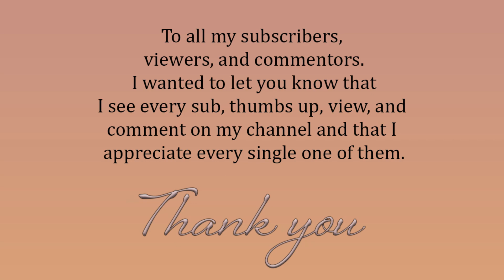RDR2 Online - Where to catch Longnose Gar (EASY spot)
Hey all! In this video I show you a great spot to catch the Longnose Gar. This fish can be located in swampy areas and prefers to use the Swamp lure so be sure to have one ready.